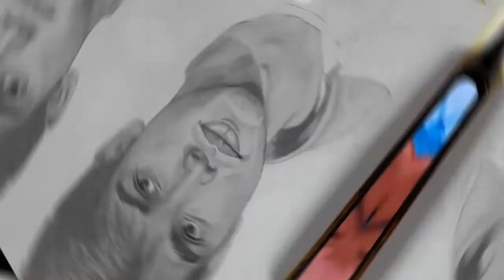Neeraj Chopra's sketch|How to draw Neeraj Chopra's sketch|Neeraj Chopra ka portrait kaise banaye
🔴Neeraj chopra is the gold medalist in the Tokyo Olympics 2021.

👉 Tanmays Arts 👈